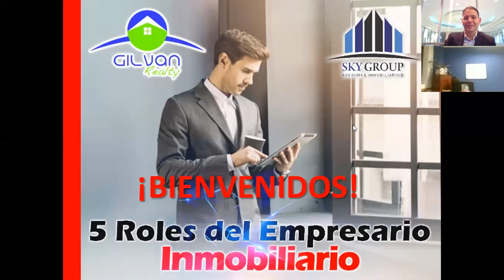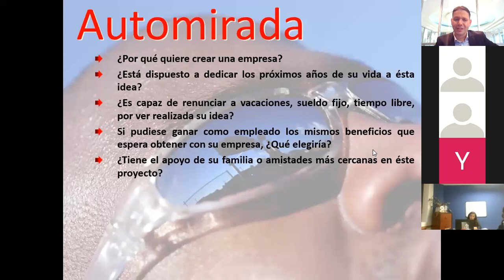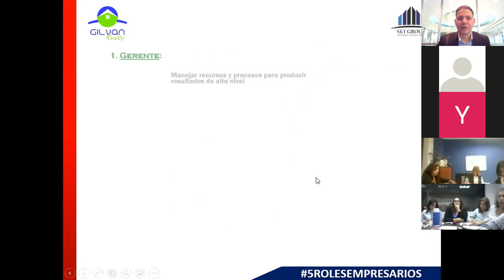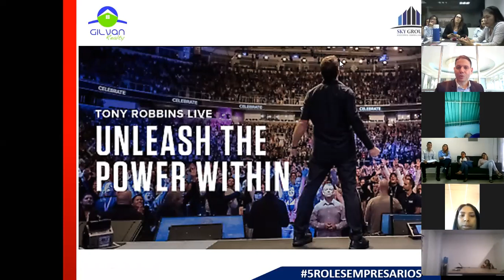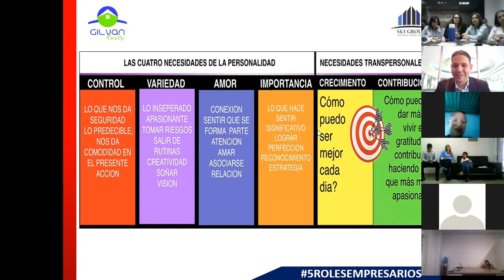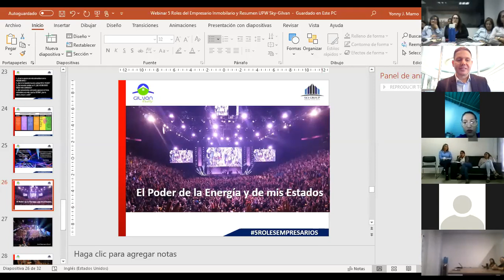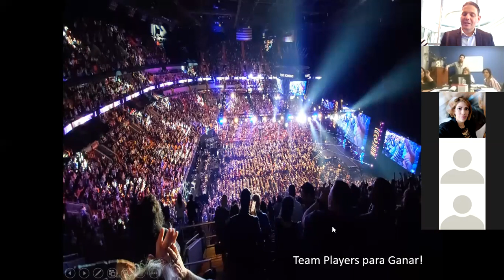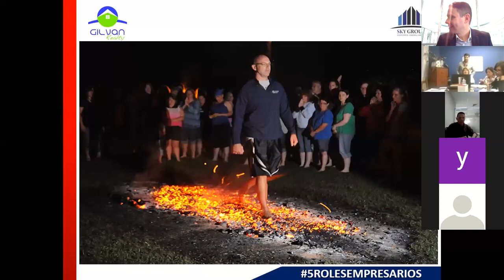Emprendedores Inmobiliarios. Los 5 roles del Empresario exitoso en Bienes Raíces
Nuestro Director comparte 5 roles vitales para emprender en el negocio inmobiliario y algunos aprendizajes sobre la experiencia de Unleash the power within de Tony Robbins